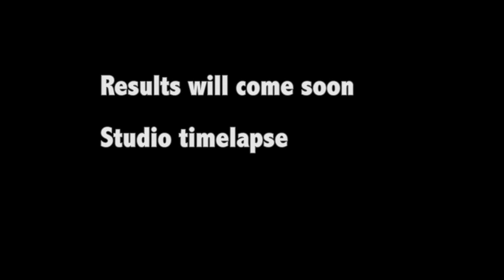TimeLapse Studio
Just a timelapse taken with a gopro inside the studio.